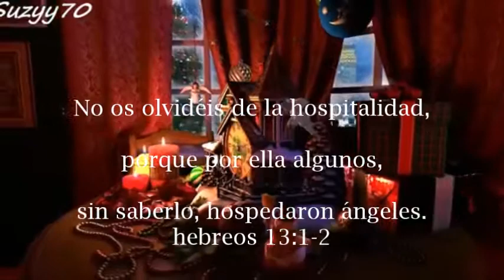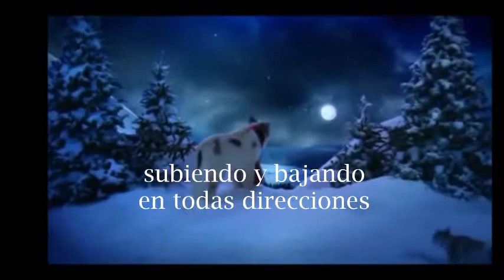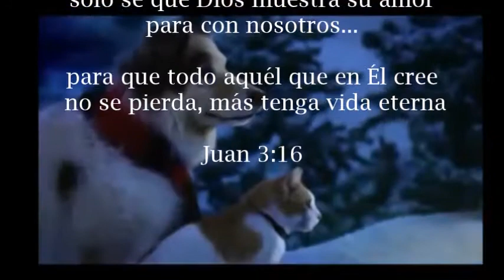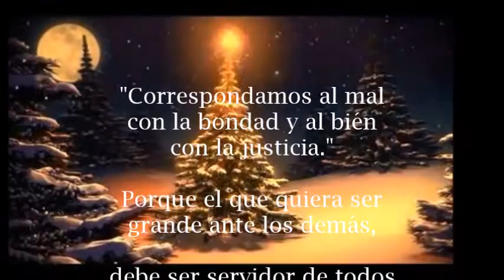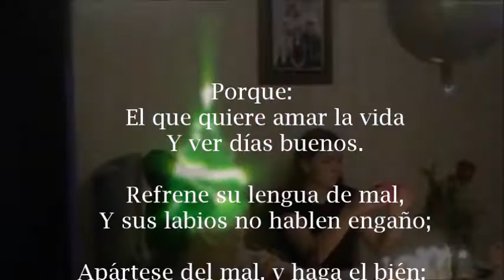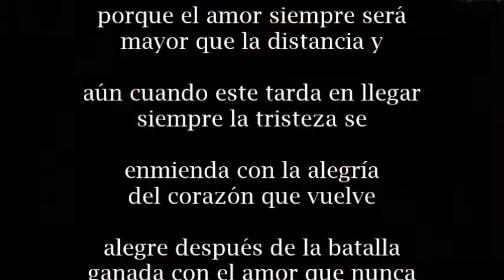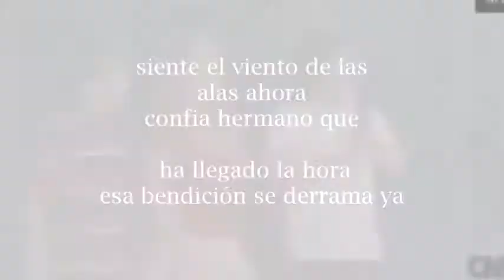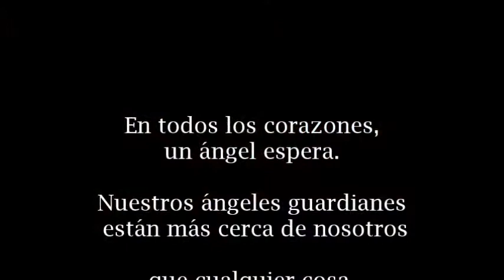Ángeles de Dios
Ya sea que vivamos o muramos en la angustia y tribulación,en la tristeza y alegría existen ángeles que velan por aquellos que aman a Dios y cumplen su palabra. para la honra y gloria de Dios.